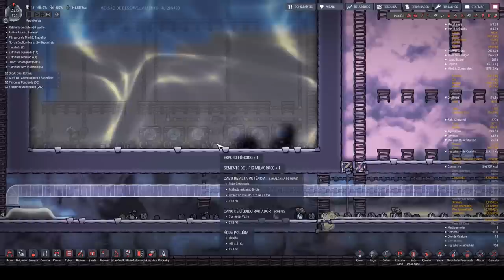Infelizmente não foi um Gran Finale... - Rocketry Upgrade #25 - ONI PT-BR